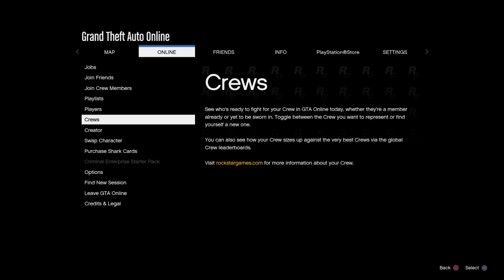GTA GODMODE FACILITY INVISIBILITY AFTER PATCH 1.69 OFF RADAR - NO COPS#gtaonline#proof